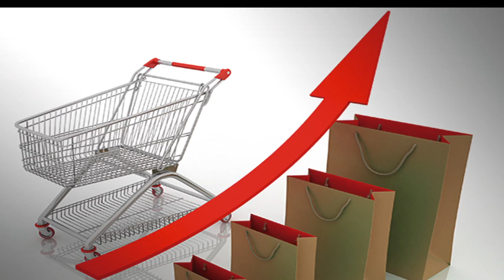Economía y Finanzas 2017-03-27